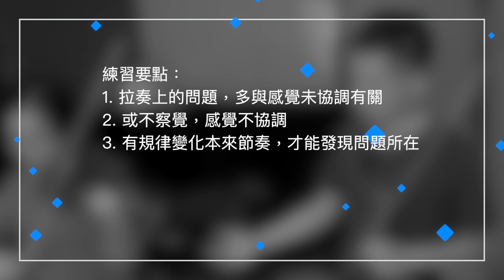練習急速換把｜課堂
所有密集又快的樂句，用這個方法，都能夠找出問題所在，所以十分有用。

樂句不流暢的原因很多。對樂曲不熟可能是原因之一，但可能真正的原因是，你把壞習慣養成了而不察覺。

壞習慣例如什麼呢？不必要的停下來（右手），或者在不該停下來的地方停下來。

就像給自己製造一堵又一堵牆，要前進當然很難了。